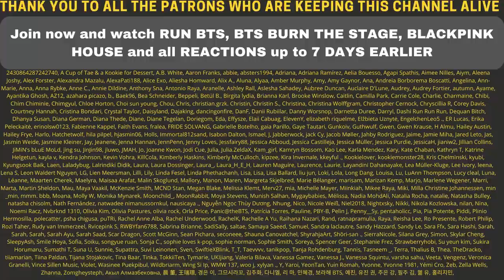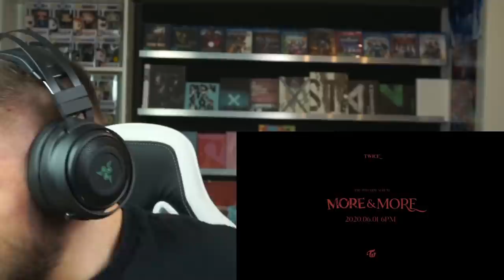I NEED HELP! 🤯😱 TWICE "MORE & MORE" M/V TEASER *THE DANCE BREAK* - Reaction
Flo M.
Postfach 11 61
25442 Quickborn
Germany

Flo M.
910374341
Packstation 117
25451 Quickborn
Germany